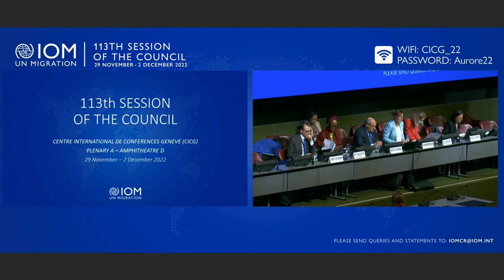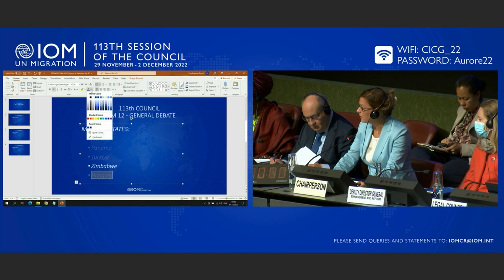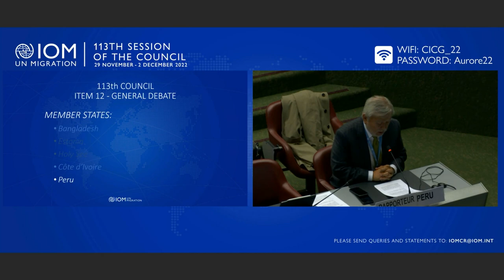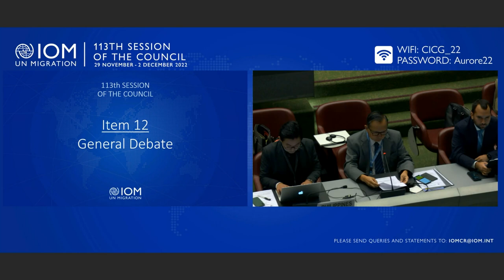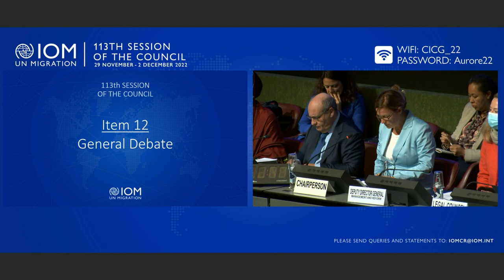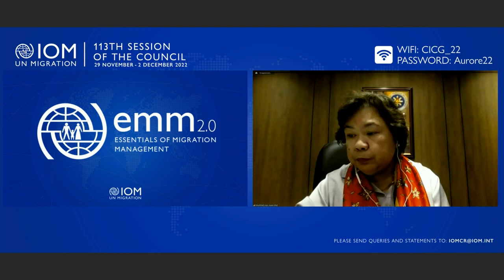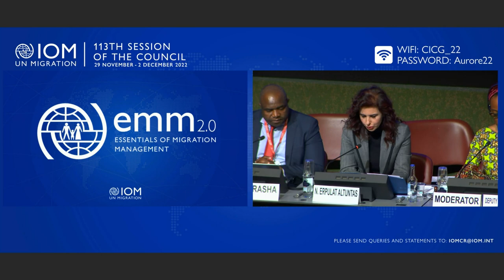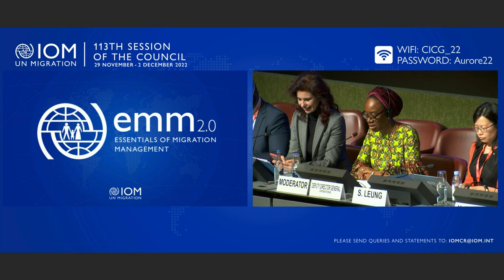IOM 113th Council - Day 3 Morning Session (FR)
The third day of the 113th IOM Council featured the following agenda items during the morning session:

Item 13
 - Panel 1
EMM 2.0: IOM’s flagship training programme on migration management